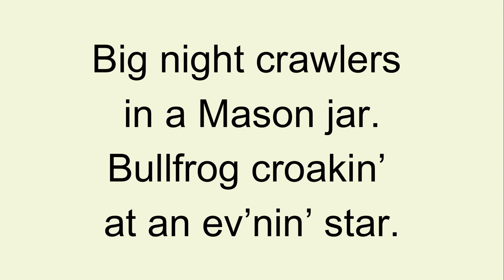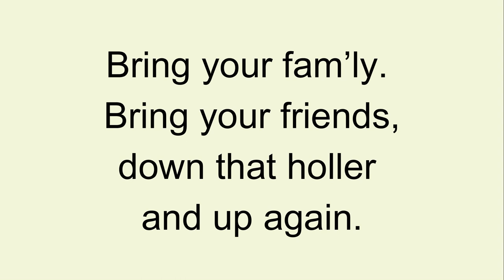Meet Me at the Fishing Hole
Elementary Music class